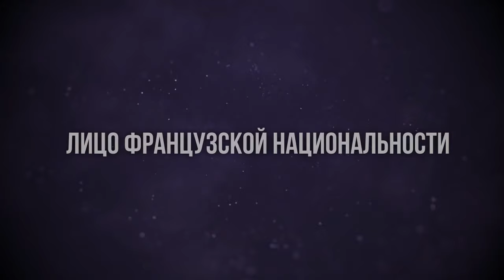podcast | Лицо французской национальности (2000) - HD онлайн-подкаст, обзор фильма